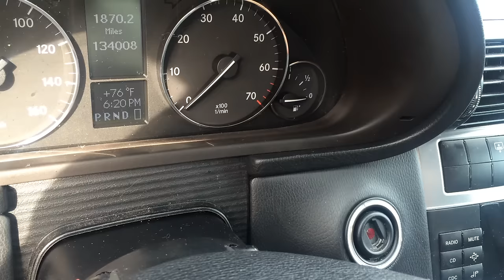Mercedes defective key fob - New key programming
Mercedes Benz key stopped turning the ignition. Remote functions were fine but the key did not start the engine.
We made a key replacement on the spot and got it to go.

If you're in Oakland - San Francisco - San Jose metro and experience the same problem, looking for a spare or have lost your keys, call us for an immediate Mercedes key replacement.